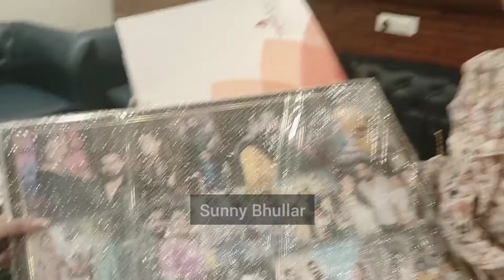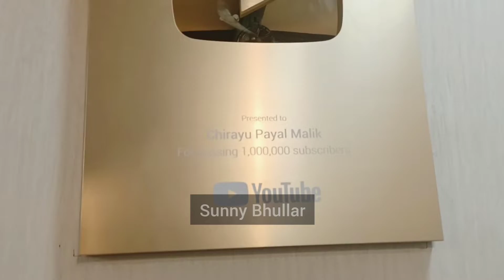Saloon me Mila Surpise | My 4th Vlog with Armaan Malik, Kritika Malik and Payal Malik Family Fitness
Singer/Lyricist/composer - Bobby bhullar

Singer/Lyricist/composer  -Bobby bhullar

 ਜੇਕਰ ਤੁਹਾਨੂੰ ਵੀਡੀਓ ਵਧੀਆ  ਲੱਗਿਆ ਤਾਂ ਕੰਮੈਂਟ ਜਰੂਰ karo ji

❌ਕੋਈ ਵੀ ਚੈਨਲ ਜਾਂ ਬੰਦਾ ਸਾਡੇ  ਵੀਡੀਓ ਕਾਪੀ ਕਰਕੇ ਆਪਣੇ ਚੈਨਲ ਤੇ ਨਾ ਪਾਵੇ ਨਹੀਂ ਤਾ ਤੁਹਾਡਾ Youtube channel suspend ਹੋਣ ਤੇ ਤੁਸੀਂ ਖੁੁਦ ਜਿੰਮੇਵਾਰ ਹੋਵੋਗੇ ਤੇ ਉਸ ਬੰਦੇ ਤੇ ਕਾਨੂੰਨੀ ਕਾਰਵਾਈ ਕੀਤੀ ਜਾਵੇਗੀ ...

Singer/Lyricist/composer  -Bobby bhullar

( Follow Bobby Bhullar on )